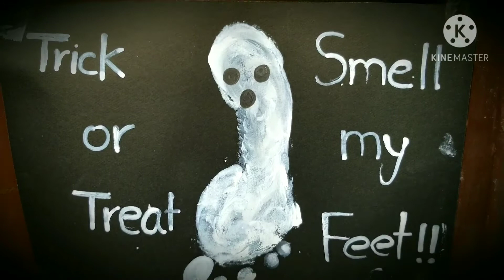Halloween's party ideas | Decoration and Costumes |2020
Halloween's party costumes ideas  and school decoration ideas